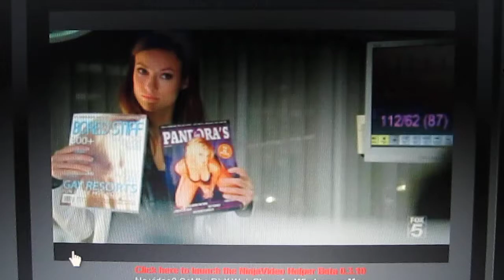House Season 6 episode "The Choice"